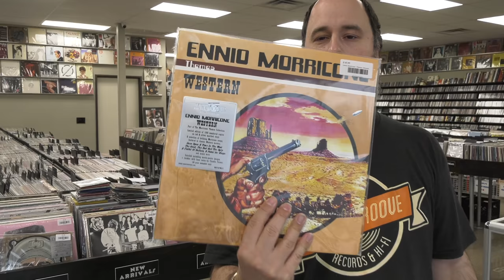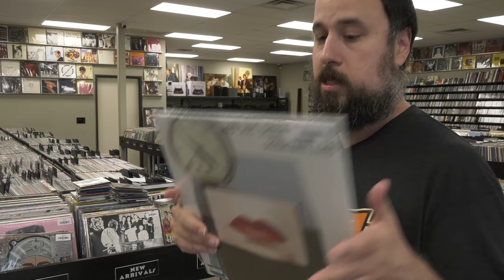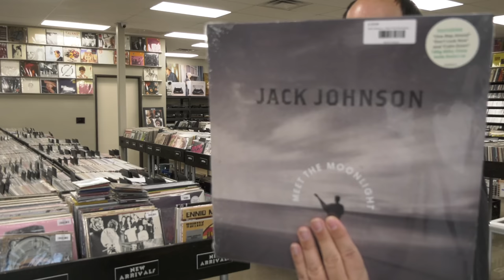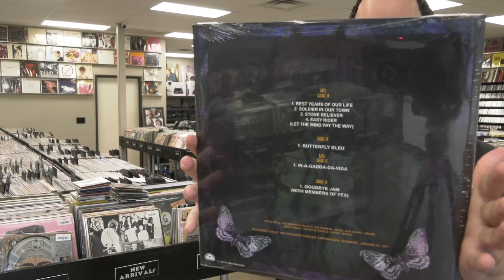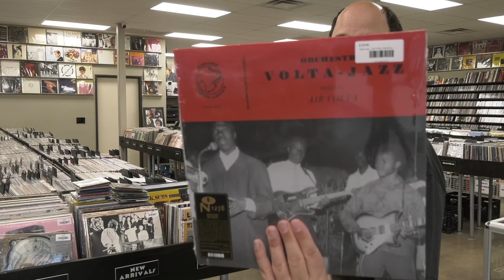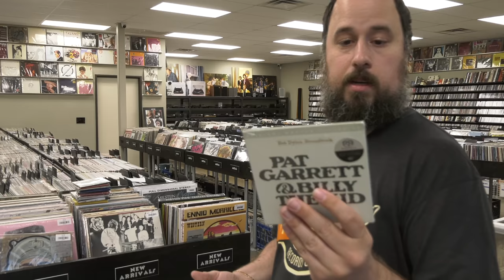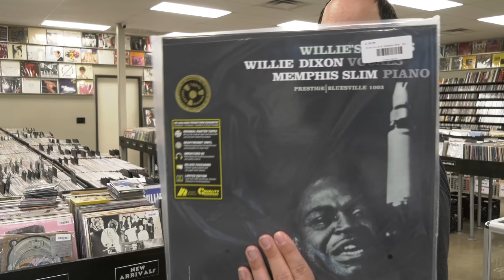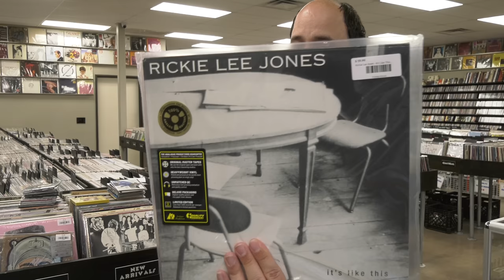New Arrivals from Analog Productions, MFSL, Ennio Morricone, UB40, Jack White & Ozzy Osbourne